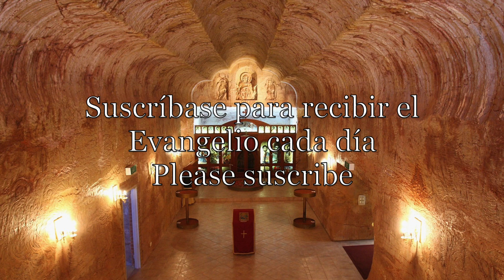Evangelio Explicado abril 13 2019 Jn 11,45 57 Jesús levanta a Lázaro de entre los muertos, ¿Lo vol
Evangelio del día explicado en 5 minutos